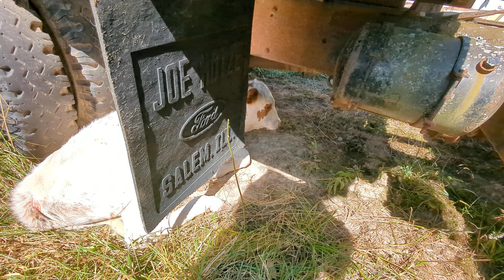cats with character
batman talking by his rock And white oak calf chilling behind the Ford from Salem, il dump truck mudflaps